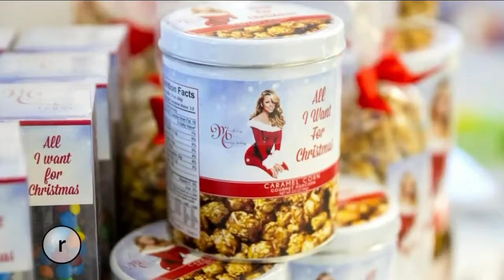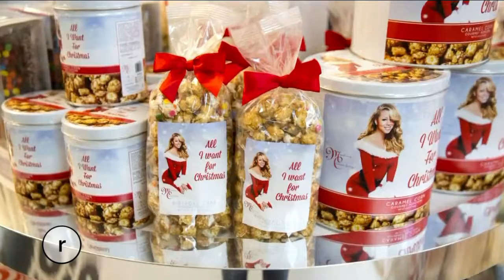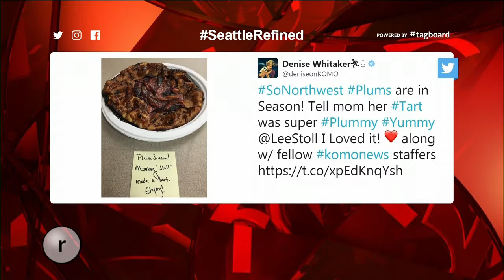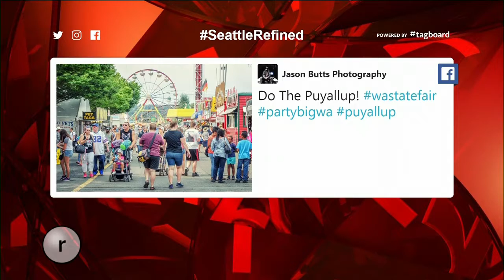Seattle Refined September 8 2017 [FULL EPISODE]